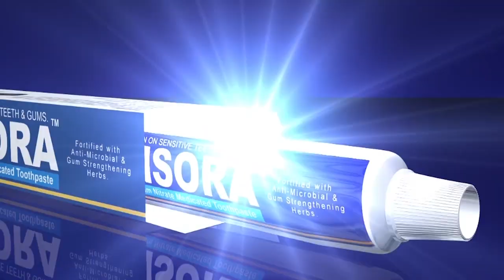Human Rights Day@Special Program